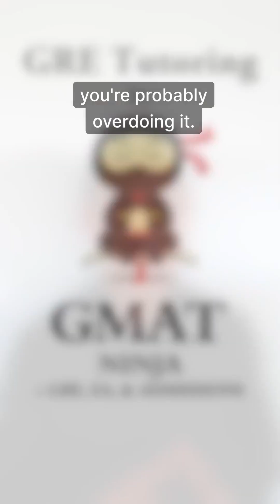Avoid calculator abuse on the GRE quant section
Do you find yourself using the calculator on nearly every question in the GRE quant section?

Alternatively, do you forget the calculator is even there?

Both approaches can hurt your GRE quant score -- watch the video to find out why.